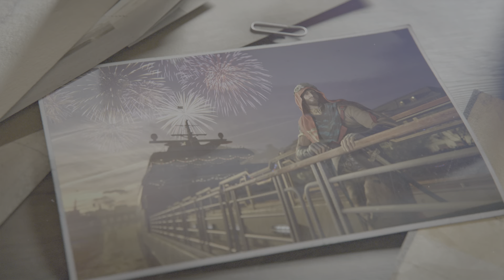TEKKEN8 historia #23 fin jin